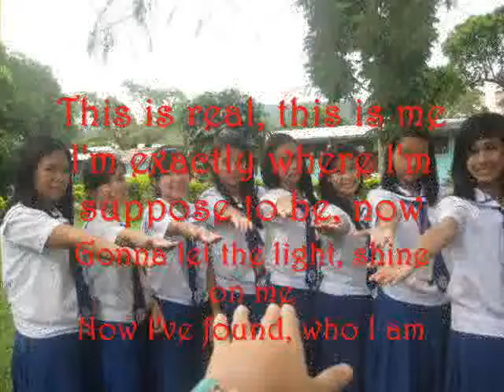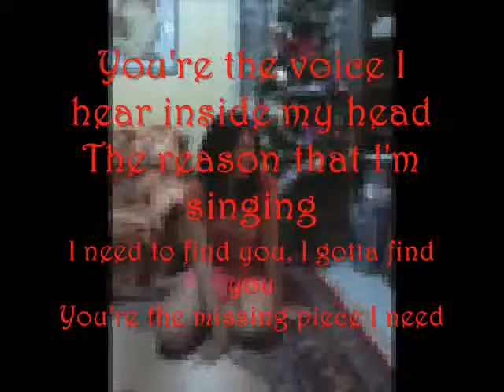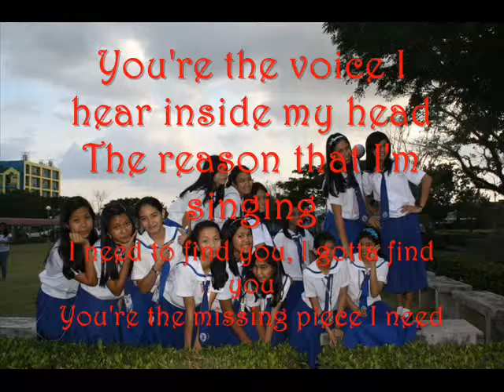this is me - cjmp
cjmp
project